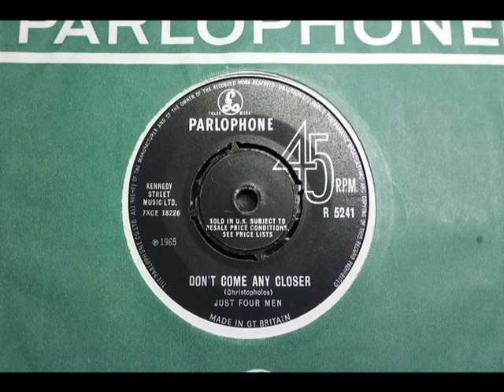Mod Beat - JUST FOUR MEN - Don't Come Any Closer - PARLOPHONE R 5241 UK 1965 Dancer Wimple Winch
Upload #2552 ~ HQ from UK 45 pictured ~~ Early Wimple Winch with a Sexually Charged tune that is daring for 1965. Builds to the guitar break in a "train in a tunnel" way if the lyrics following after are the earlier ones, 'tis 1965 after all. A side is "There's Not One Thing".

Great Track & of the 'Wimple Winch' CD the standout track to us, the WW 45s are good if not great & we've had the 45s too. The WW backing great, the vocals a bit 70s Rock to us...